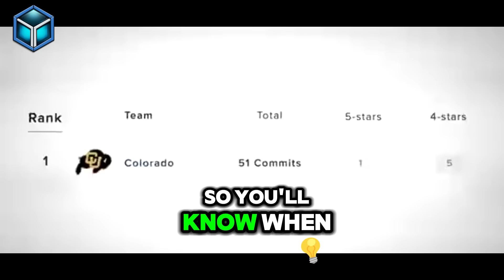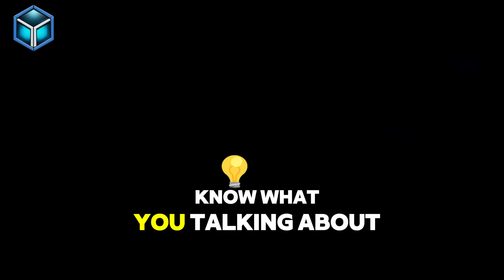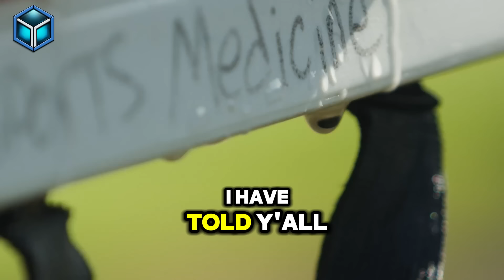🚨Shannon Sharpe DOES Coach Prime Wrong On Night Cap!